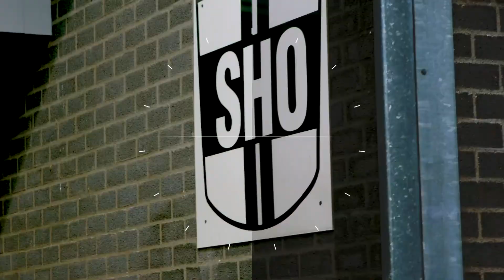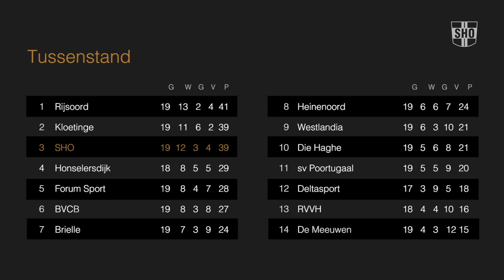SHO 1 - Deltasport 1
Videoverslag van de wedstrijd SHO 1 - Deltasport 1 van zaterdag 16 maart 2019.